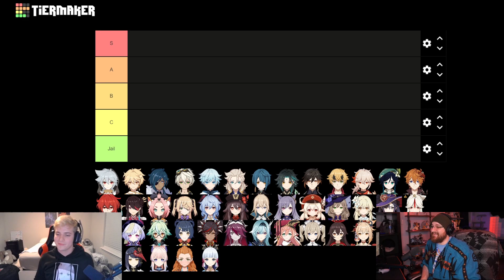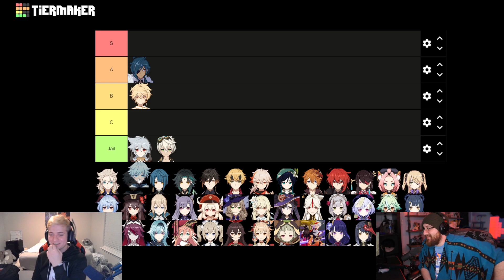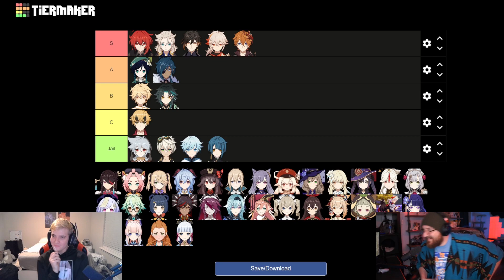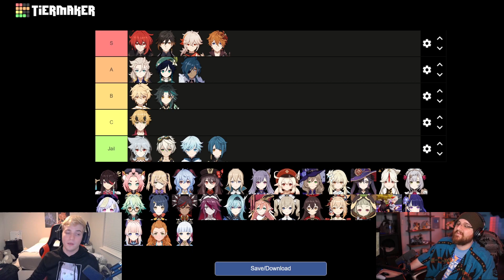What your Genshin Husbando's Rank is with Tectone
There were some... lets just say hot takes here, ofc thank you Tec for making this with me and lets get this to 10k like and get a creator list soon ;)

CREATOR LIST WHEN